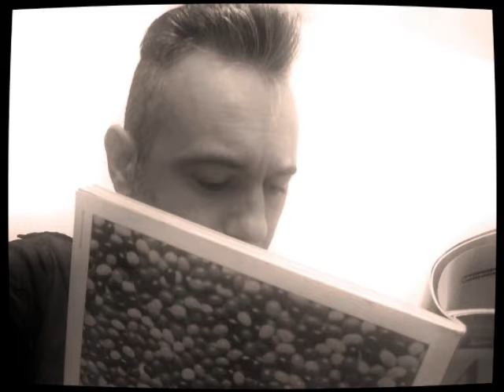NORTHERN LIGHTSbyMALLADA.wmv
from my soul deep...Mallada